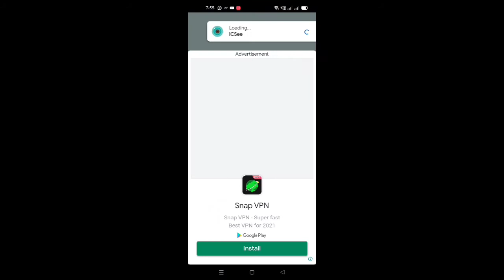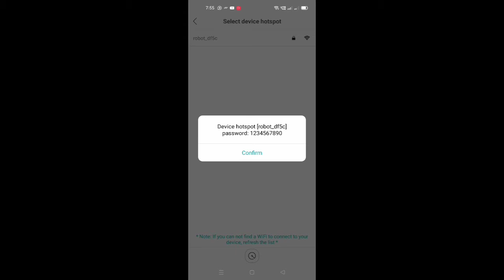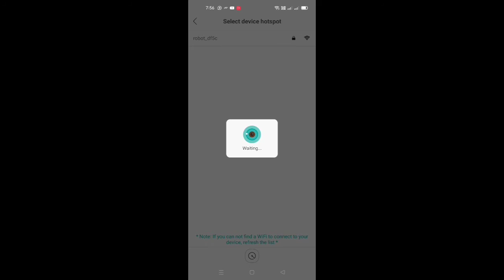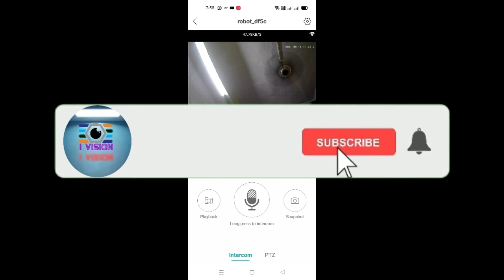Without enternet wach wifi camera | I Vision systems and solutions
Without enternet wach wifi camera in mobile app icsee
Active pixel make wifi camera bina enternet ke

I Vision systems and solutions